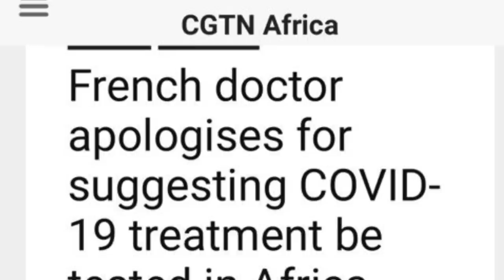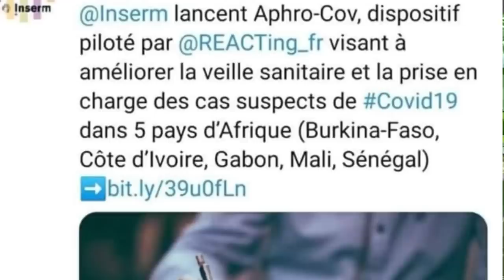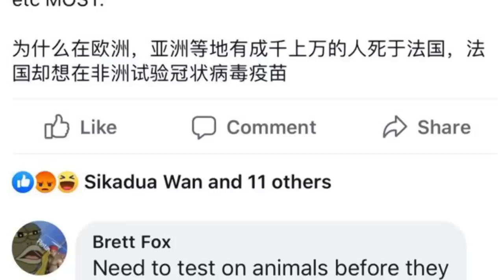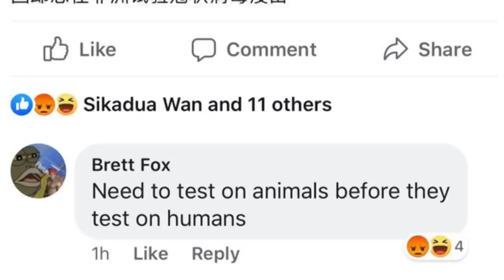FRANCE Apologize BUT AFRICAN LEADERS Accept Vaccines?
We are changing the narratives Of Mama Africa through Youtube videos One Country At Time.We've been to 16 African countries and currently in Ghana!It's Time For Africans To Unite, Embrace their Culture and be Proud of their Roots & Tell Their Own Story!-AFRICA TO THE WORLD